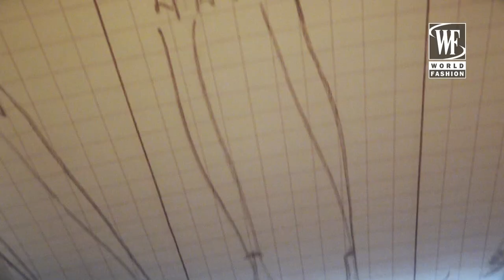«Yves Saint Laurent 1971: The Scandal Collection» Exhibition Paris